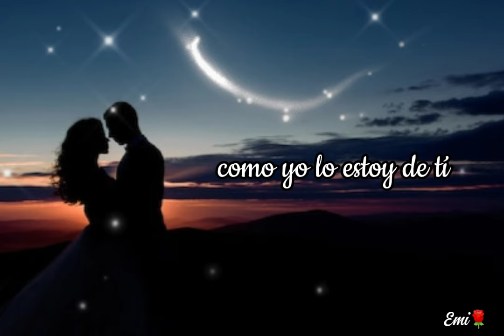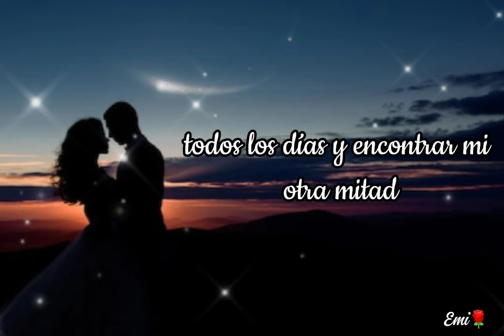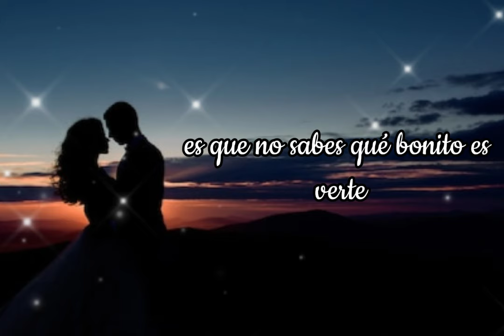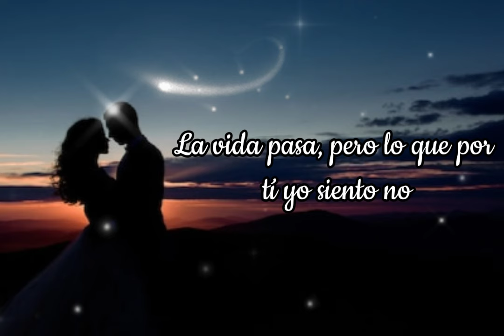Tú eres mi amor ❤️😍 Calibre 50/Río Roma (Letra) ❤️😍Edwin❤️😍